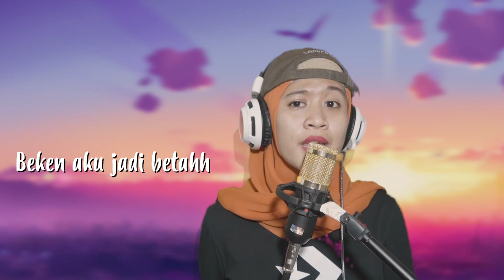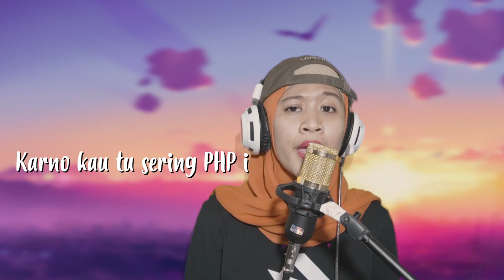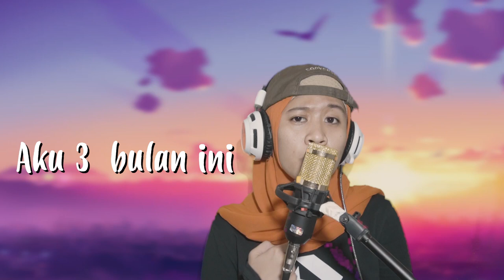(PARODY) KEKE BUKAN BONEKA VERSI PALEMBANG - [ WONG KITO GALO ]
halo cuy, jadi divideo kali ini aku bikin cover lagu keke bukan boneka parody..
liiriknyo tentang wong yang di php ...